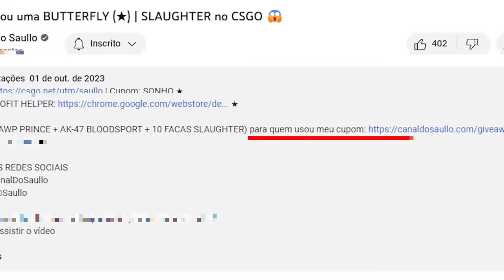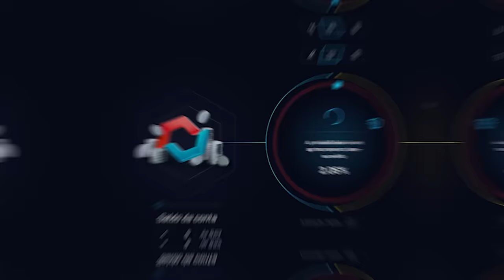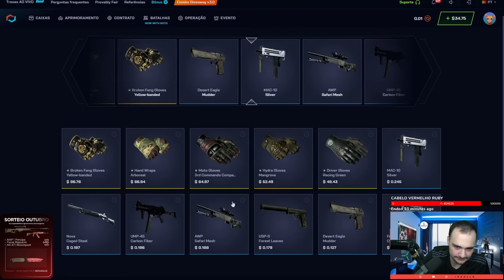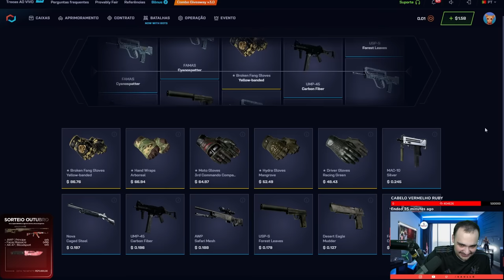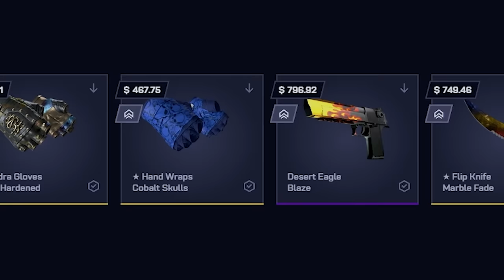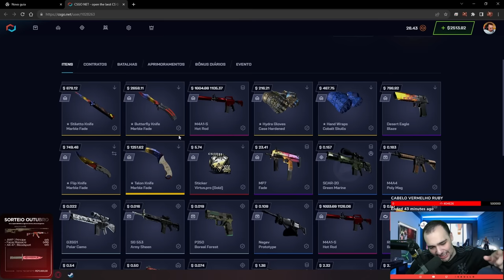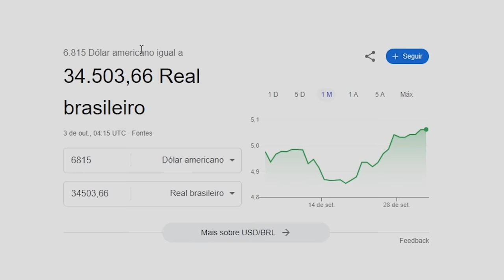o INSCRITO fez LOUCURA e ganhou R$35.000,00 em SKINS no CS:2 ( HIGH TIER )